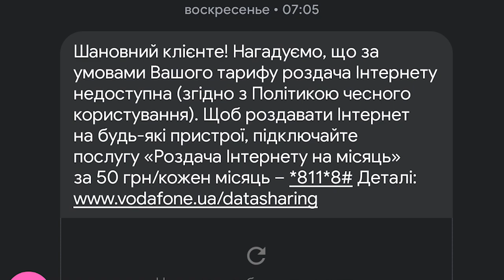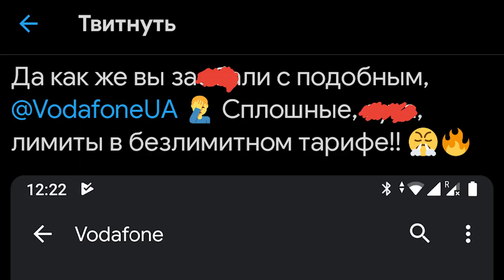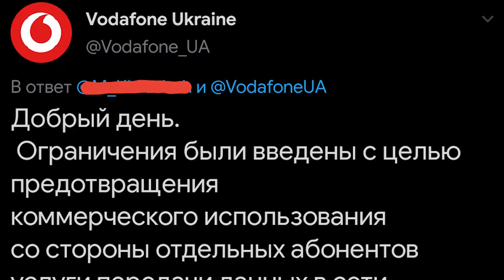Vodafone Украина - Г**НО | YouTube УДАЛИЛ ВИДЕО / Vlog 18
Привет, народ!
Сегодня видео будет немного в негативном ключе, ибо как случилось несколько событий, изрядно потрепавших нам нервы. И мы хотим высказаться вам, предостеречь от подобного.